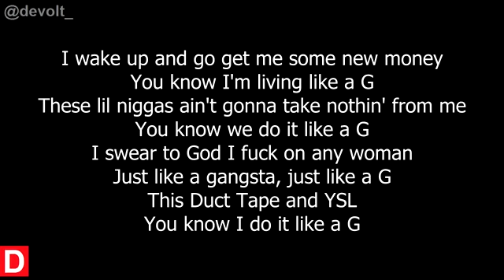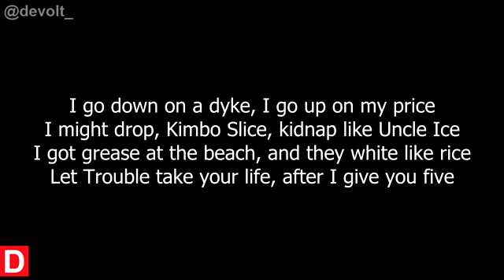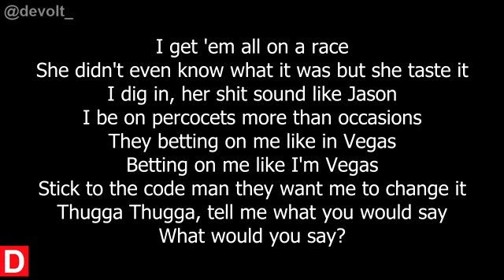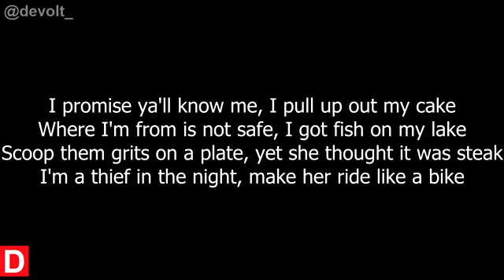Theif in the night- young thug